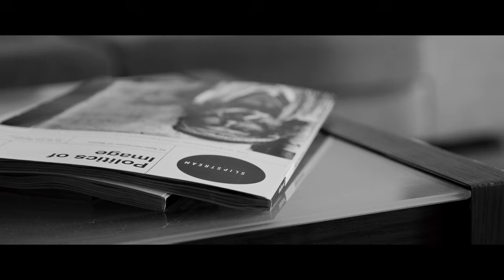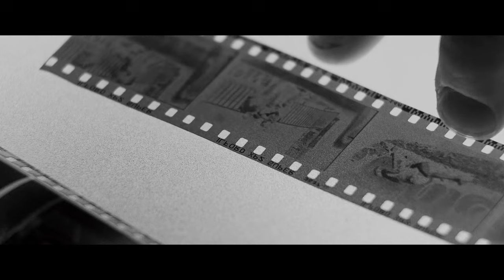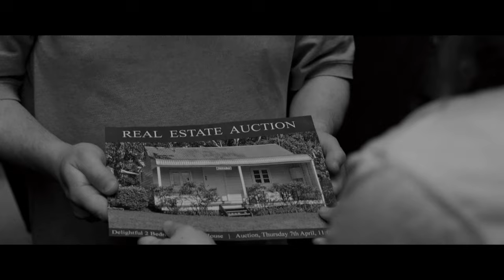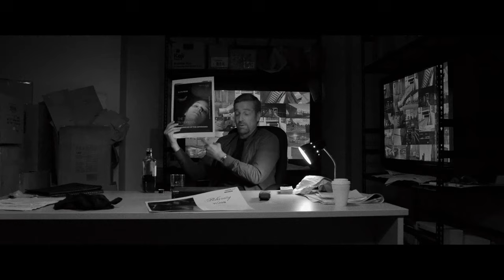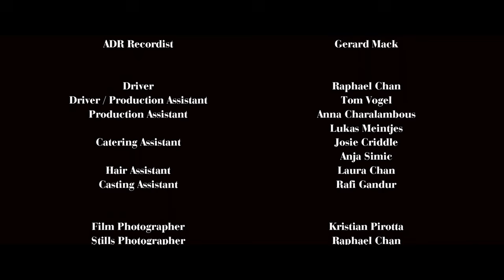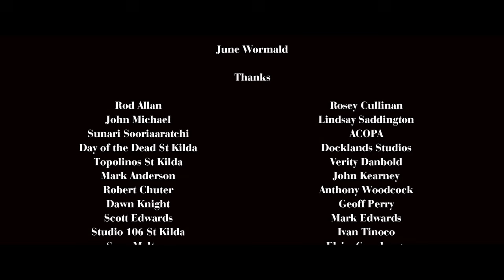CHOIR GIRL: OBSESSION SET FREE 🎬 Exclusive Full Thriller Movie Premiere 🎬 English HD 2023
🌍 Title: CHOIR GIRL: OBSESSION SET FREE
🌍 Summary: Eugene, a lonely photographer, becomes fixated on a young street prostitute, Josephine, in his rundown neighborhood. She becomes his muse and his photographs could be a way out for both of them - yet is Eugene saving Josephine or is he using her?

YOP: 2019
Cast: Peter Flaherty, Krista Vendy, Jack Campbell
Director: John Fraser
Writer: John Fraser

🔴 Certificate: TV-MA